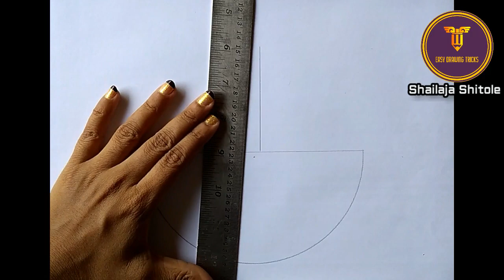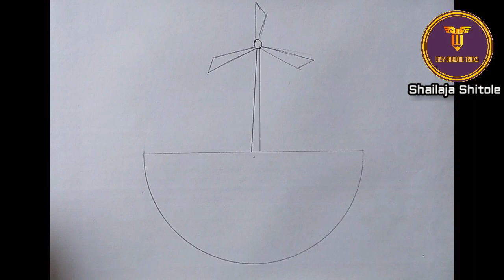WORLD ENVIRONMENT DAY DRAWING/ HOW TO DRAW WORLD ENVIRONMENT POSTER/ENVIRONMENT DRAWING EASY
Instagram profile WORLD ENVIRONMENT DAY DRAWING/ HOW TO DRAW WORLD ENVIRONMENT POSTER/ENVIRONMENT DRAWING EASY